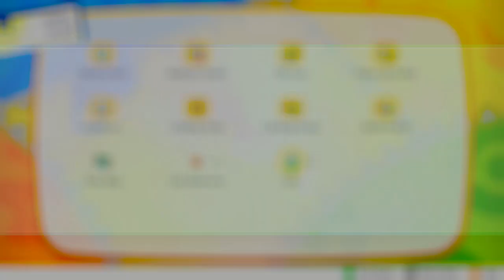Let's Play Pokemon Let's Go Eevee! (Nuzlock) Ep. 4: Hard as Rock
You might be thinking, "Wait, that isn't Route 3."

I know. I noticed it in the following episode. It will be addressed then.